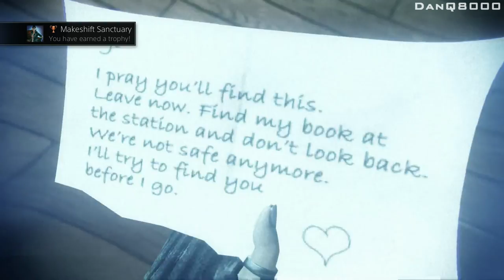Murdered: Soul Suspect - Let's Play - Part 5 - "We Have A Medium" | DanQ8000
"WE HAVE A MEDIUM"

With Commentary

PS4 Gameplay